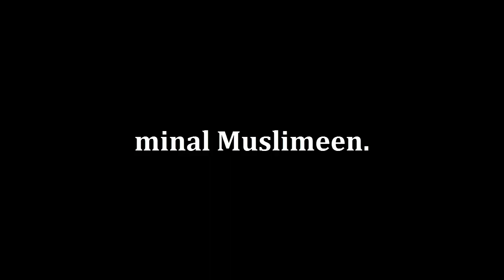Alhamdulillah il-Lathi At'amana Wasaqana Waja'alana Minal Muslimeen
InshaAllah I upload Quran in HD with Arabic Text